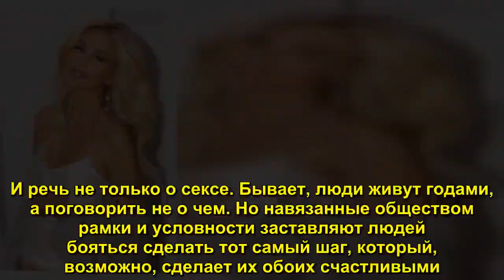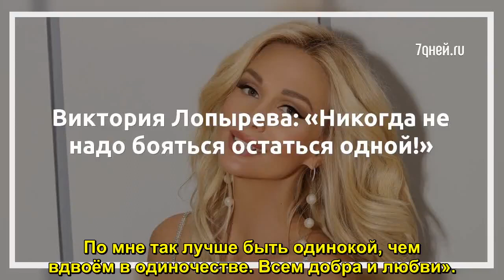Виктория Лопырева: «Никогда не надо бояться остаться одной!» - Sudo News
Совсем скоро Виктория Лопырева станет мамой в первый раз. О своей беременности модель официально объявила совсем недавно, хотя слухи об этом ходили с осени прошлого года. Об отце своего ребенка Виктория решила ничего не рассказывать публике, но от папарацци ничего не утаишь. Лопыреву подловили в М